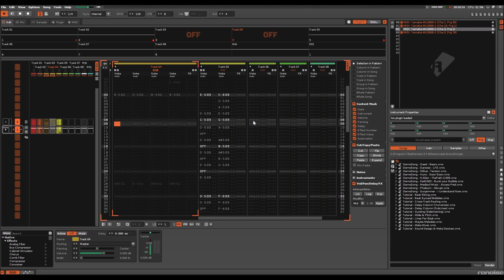two old tunes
Combining two old songs with a dash of choro (or at least that's what I was thinking when I wrote it)

Songs:
How Ya Gonna Keep 'em Down on the Farm (After They've Seen Paree)? - Walter Donaldson

Renoise + Yamaha MU 2000 ex